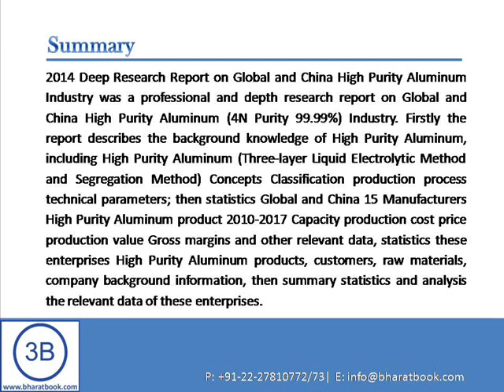Deep Research Report on Global and China High Purity Aluminum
Bharatbook.com announces a new report on "Global and China High Purity Aluminum Industry", Firstly the report describes the background knowledge of High Purity Aluminum, including High Purity Aluminum (Three-layer Liquid Electrolytic Method and Segregation Method) Concepts Classification production process technical parameters;